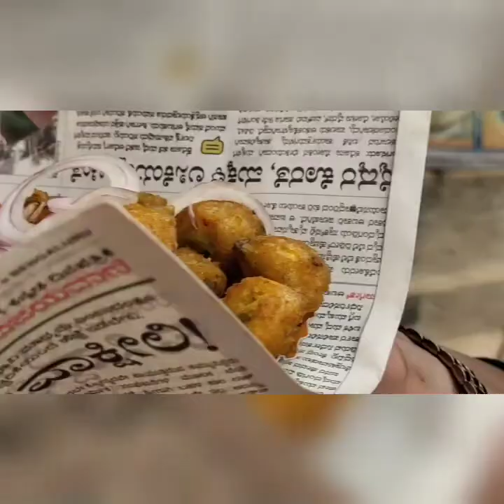nandhi hills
our Nandhi hills trip, it was super and refreshing trip after long time (post lockdown).
just let us know if you have any queries in the comments section, and we will get back to you.

must carry your mask, sanitizer, your own water bottle before you start you trip. stay safe and stay happy ✌️